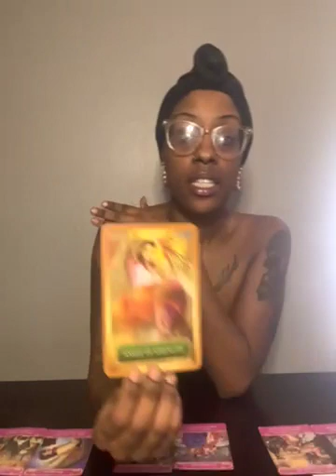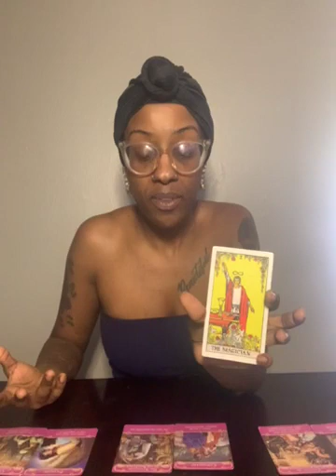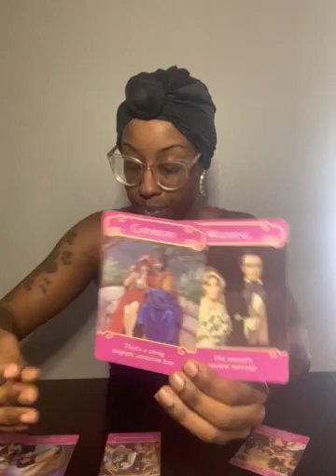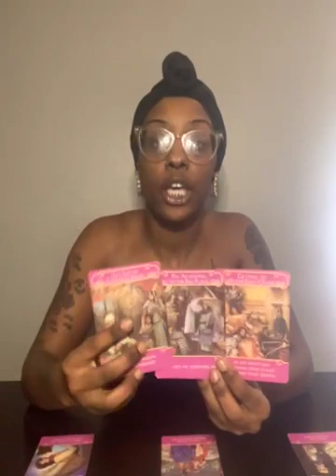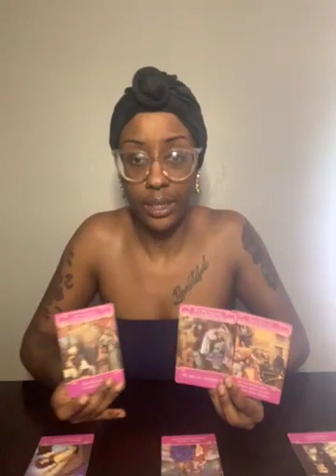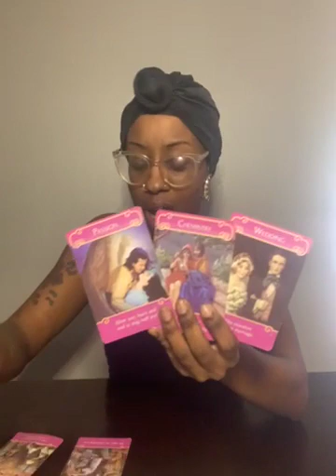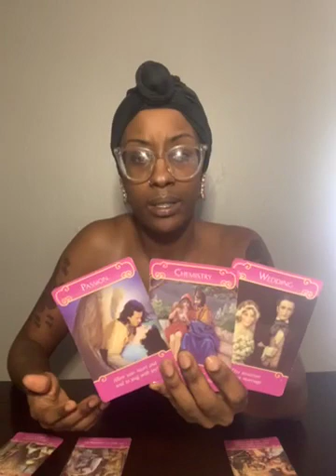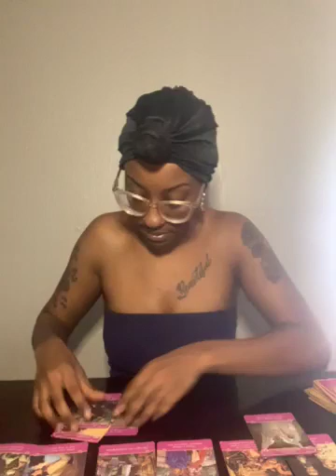Intuition and Going within spiritually we are always united nothing is missing